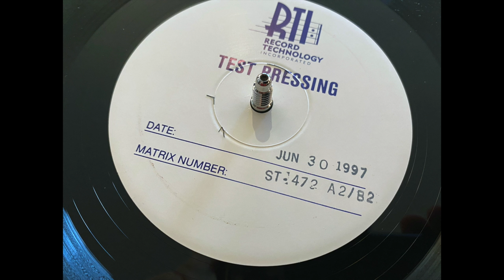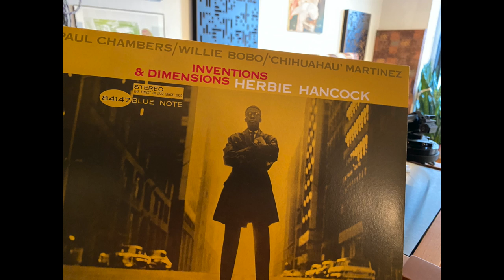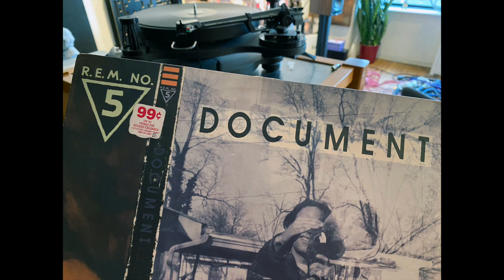VINYL gobsmacked my non-audiophile friend!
The Audiophiliac on vinyl passions, a Jimi Hendrix LP mastering session, monophonic jazz, and of course an Audiophiliac Viewer System of the Day!

Scroll down to see the Audiophiliac of the Day gear list.

MERCH -

Jan's Audiophiliac System of the Day Gear List:
GamuT D200 mk3  200w mono power amps
GamuT D3 Preamp
Tandberg 3002A Preamp
Linn Karik mk3 CD player with psu and laser upgrade.
Kenwood KD500 Turntable
SME 3009 series 3 tonearm
Shure v15 type III / Shibata stylus
Larsen 8.2 speakers